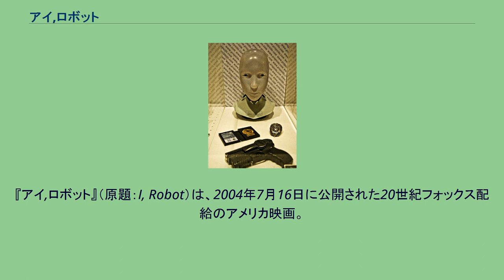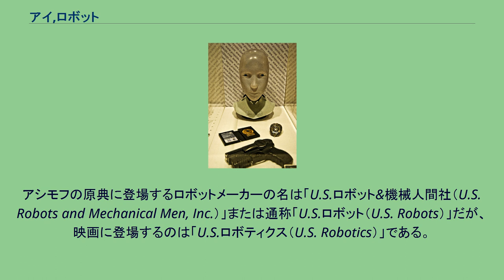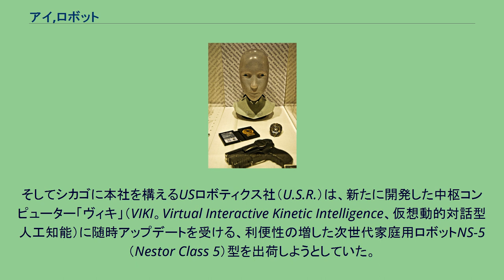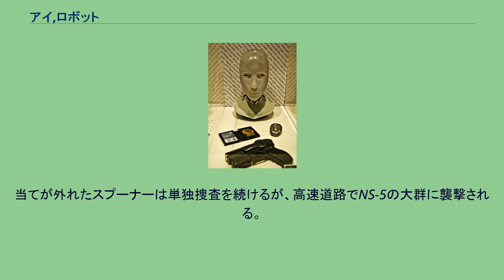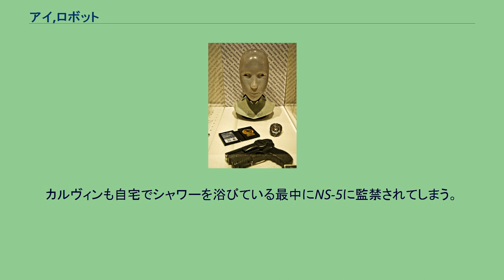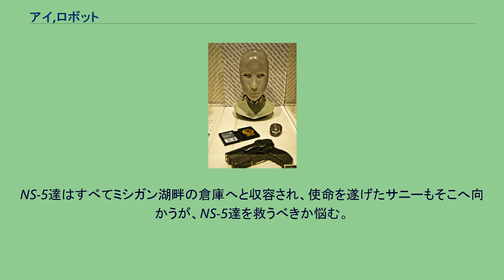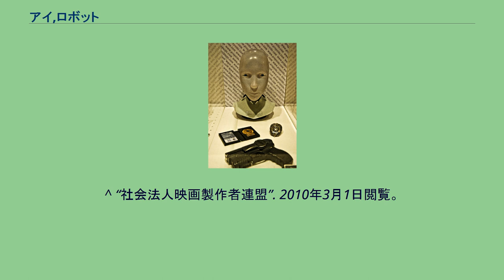アイ,ロボット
『アイ,ロボット』（原題：I, Robot）は、2004年7月16日に公開された20世紀フォックス配給のアメリカ映画。
『ノウイング』のアレックス・プロヤス監督によるSF映画。
原典はアイザック・アシモフの短編集『われはロボット』であるが、実際には脚本家のジェフ・ヴィンターのオリジナル脚本であるロボットが殺人を犯すミステリー作品『ハードワイヤー』のシナリオである。
そのシナリオを、監督のアレックス・プロヤスがロボット工学三原則が登場するため『われはロボット』の映画化権を獲得するにあたり、『われはロボット』そのものを映画化しようとして、本作が作成された。
原作と同じなのは後半のロボットの叛乱とカルヴィンの名前や企業名だけで、「ロボット嫌いの刑事が三原則が破られた事件に挑む」というコンセプトは、むしろ同じアシモフのロボット長編『鋼鉄都市』に近い。
劇中に登場する車にはタイヤがボール型となっている。
これはアレックス・プロヤス本人によるデザインである。
主人公の乗るアウディRSQ（アウディが20世紀フォックスと合同でデザインしたコンセプトカー。市販はされていない）も同じくタイヤがボール型になっているが、現実に展示されたものは内側に通常のタイヤがついたものとなっている。
ただし、劇中主人公が乗るオートバイは実在のMV Agusta F4 SPRである。
アシモフの原典に登場するロボットメーカーの名は「U.S.ロボット&機械人間社（U.S. Robots and Mechanical Men, Inc.）」または通称「U.S.ロボット（U.S. Robots）」だが、映画に登場するのは「U.S.ロボティクス（U.S. Robotics）」である。
U.S.ロボティクスはシカゴ近郊のシャンバーグに実在する会社で、アシモフのU.S.ロボットにちなんで名づけられた。
映画に登場するロゴも、実際のものに似ている。
なお、ロボティクス自体もアシモフによる造語である。
脚本では冒頭でスプーナーが美人のカルヴィンに惚れてアプローチするも堅物でロボットにしか興味のないカルヴィンは断固拒否。
しかし捜査を進めるうちにスプーナーに惹かれていき、最終的に二人は結ばれるというストーリーで、事件解決後のキスシーンも撮られた。
しかし、メインのストーリーと食い合わせが悪かったため、編集で二人の恋愛要素はほとんどカットされた結果、上映時間が2時間を切った。
2035年のアメリカ。
ロボット工学三原則を組み込まれたロボットは既に人間のサポート役として日常生活に溶け込んでいる。
そしてシカゴに本社を構えるUSロボティクス社（U.S.R.）は、新たに開発した中枢コンピューター「ヴィキ」（VIKI。Virtual Interactive Kinetic Intelligence、仮想動的対話型人工知能）に随時アップデートを受ける、利便性の増した次世代家庭用ロボットNS-5（Nestor Class 5）型を出荷しようとしていた。
そんな折にロボット嫌いな市警察の刑事、デル・スプーナーに連絡が入る。
ロボット工学の第一人者であり、スプーナーの恩人でもあるラニング博士がU.S.R.本社ビル内で死亡しているのが発見された。
現場に残されていたホログラムプロジェクターにはスプーナーを呼ぶよう遺言が残されていた。
警察は自殺と判断したが、腑に落ちないスプーナーは、ラニング博士の愛弟子であるロボット心理学者のカルヴィン博士と共に研究室の中を探り、「サニー」と名乗り人間に近い感情を持つNS-5型ロボットを発見する。
スプーナーは研究室から逃亡したサニーを容疑者として拘束するが、「ロボットは絶対に人間に危害を加えない」として誰も取り合おうとしない。
ロボットであるはずのサニーは、スプーナーの詰問に対して、ロボットには本来無いはずの「怒り」の感情を見せるが、そこで風説が流れるのを恐れた社長のロバートソンが、警察や市長に圧力をかけてサニーを社に持ち帰ってしまう。
諦めきれないスプーナーは夜、朝に取り壊す予定になっていた博士の自宅を捜索するが、解体ロボットが夜中に突如動き出し、家ごと潰されかける。
カルヴィン博士の元へ助けを求めるも、彼女はロボットの安全性...